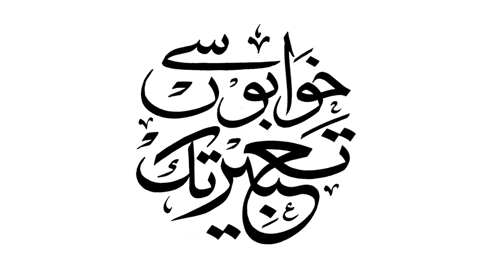Nasira Taskeen ( CEO Vision Consulting ,Financial Managment ) Exclusive interview with Asian trade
Nasira Taskeen ( CEO Vision Consulting ,Financial Managment ) Exclusive interview with Asian trade tv
Episode 148
Associated Partner Rabia Welfare Hospital